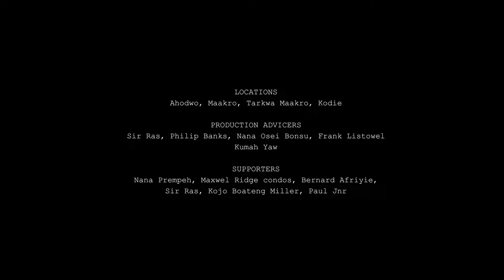When I turn 18 episode 12...(Teen Life)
.Download the 1xbet app
.Register it for free with your details
.After registered
.Deposit any amount in and receive 200% bonus

OUR GEAR:
Main Camera
2nd Camera
Recording Microphone
Tripod Stand
Editing Desktop

Sound track...